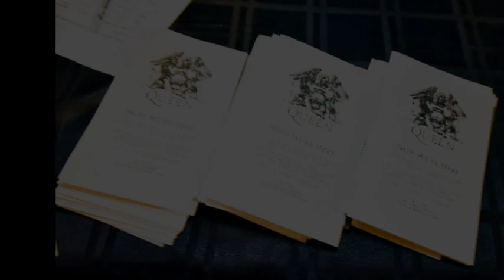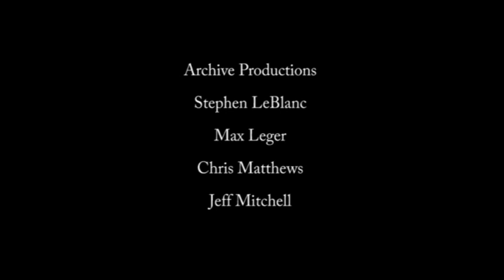"Crazy Little Thing Called Love" performed by Leigh Crow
On December 6, 2018, an amazing group of talented musicians helped me celebrate the music of Queen and my sixth novel, ‘Now I’m Here.’

Here's Leigh Crow performing "Crazy Little Thing Called Love" with Peter Fogel (guitar) and Suzanne Ramsey (piano).

Performers included Peter Fogel, Suzanne Ramsey, Diogo Zavadzki, Coleton Schmitto, Adam Dragland, Leigh Crow, Ruby Vixen and Jason Brock!  Stellar and passionate renditions of a dozen-plus Queen songs were enjoyed at the gorgeous F’Inn (814 Grove St.)!